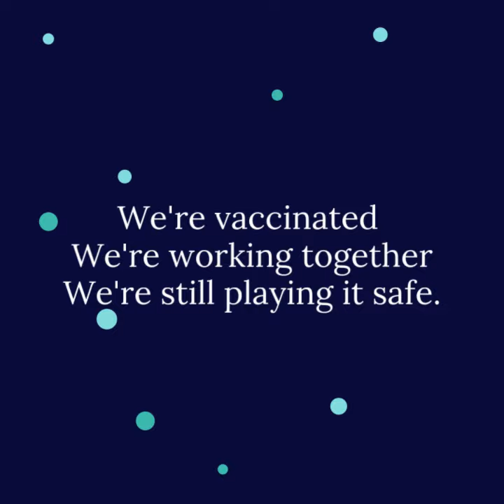What Happened This Year